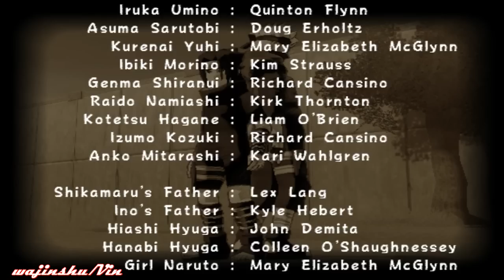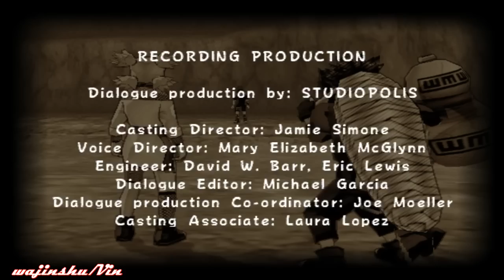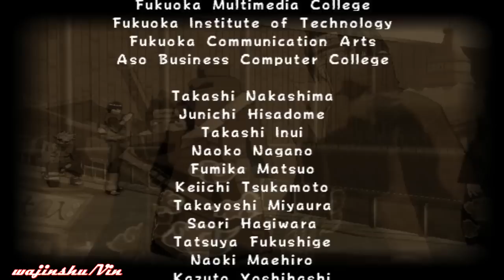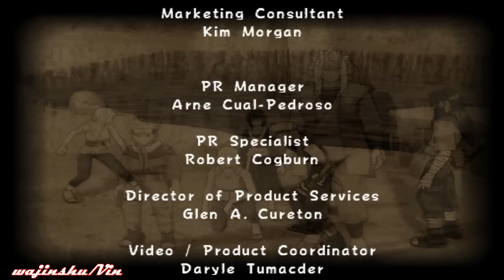(PCSX2) Naruto Ultimate Ninja 2 Walkthrough Part 27 Chapter 2 (Ending+Credits) (720p)